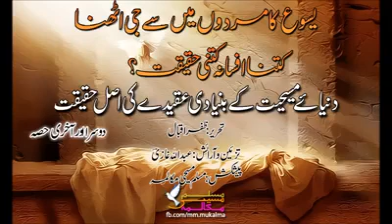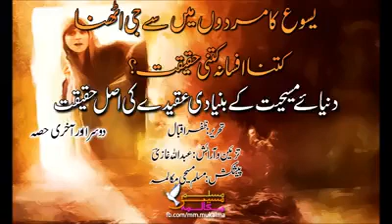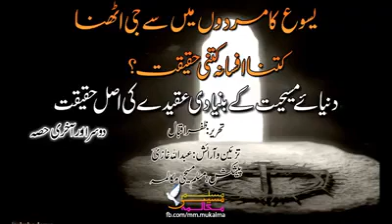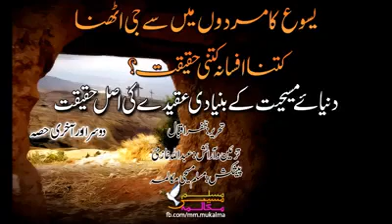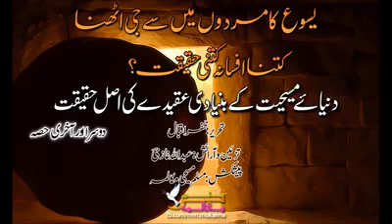Reality of Restorations of Juses Ep 2